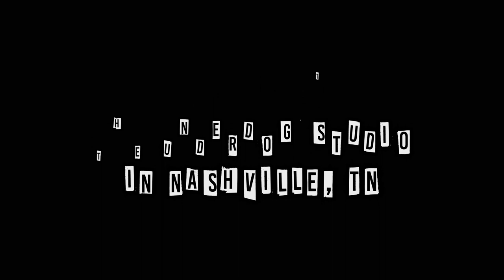The Music Life: Getting To Know Blues Guitar Phenom Ping Rose of Ping Rose and The Anti Heroes.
Join us for an inside look at the life of bluesy guitar phenom Ping Rose from the band Ping Rose and The Anti Heroes. Learn about his musical journey, influences, and what it takes to make it in the music industry. Plus, NOTR's host Lisa teaches us how to make the delicious "Ping Rose" cocktail that's perfect for jam sessions and gigs. Rock on!

0:00 Intro
00:30 Who is Ping Rose
01:40 Let’s start from the beginning, music background
04:40 Music choices
09:00 Rock is Dope
14:40 Guitar, my understanding of music
15:50 School and music
18:38 Playing gigs on Cruise ships
27:25 First Rock album
31:50 Being a working musician in Nashville
39:48 The Anti Heroes
43:37 Nashville vs Memphis
48:24 Let’s make a drink!
55:30 Nashville the TV show, Juliette Barnes band
59:40 Seize and Desist
1:04:00 Let’s talk your new album
1:13:17 Proudest Achievement
1:14:54 Spotlight with Alicia Keyes
1:18:40 Black Opry
1:20:52 Socials and Nashville Residencies